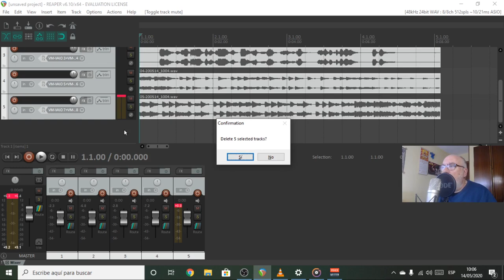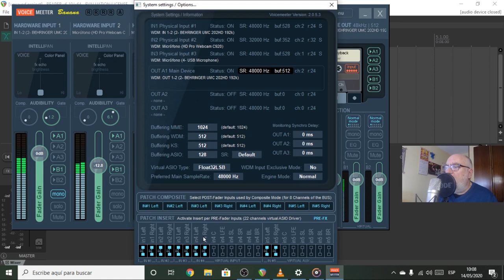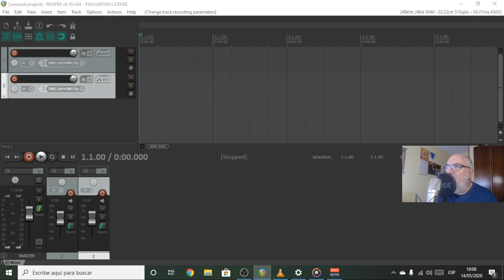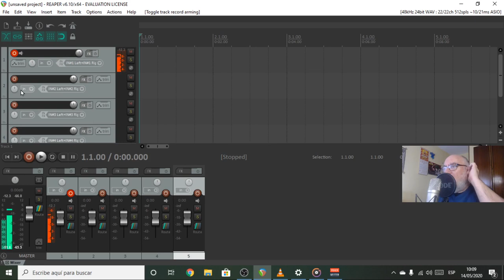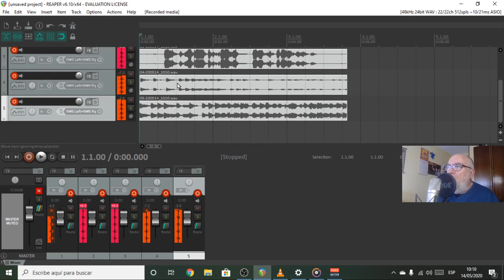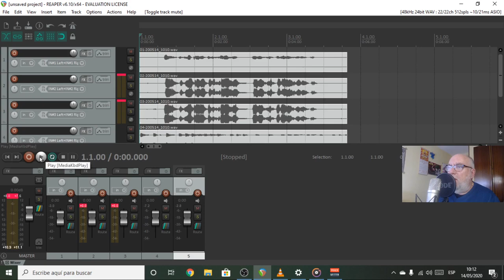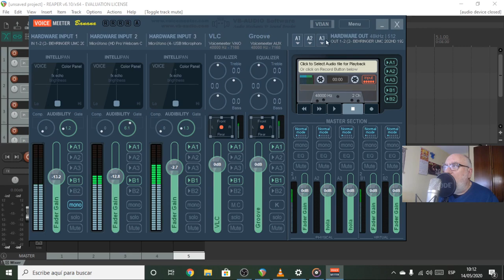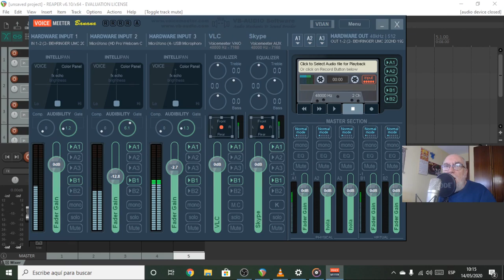Plan B para grabar Voicemeeter en Reaper multipista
Un plan B para el vídeo anterior donde esta vez grabamos toda la mesa virtual Voicemeeter en Reaper en modo multipista (multitrack) pero usando la conexión de insertos (insert) de Voicemeeter en vez del modo composite.